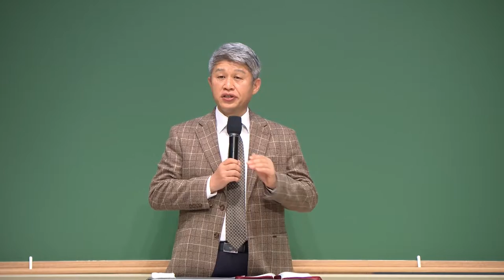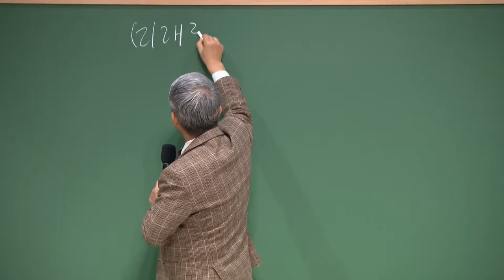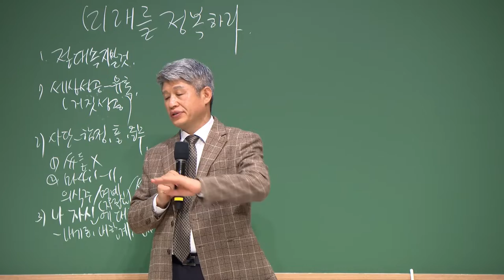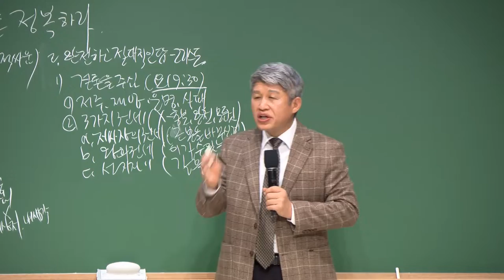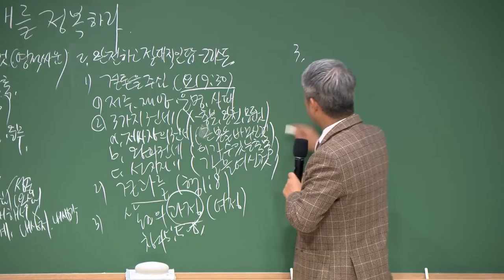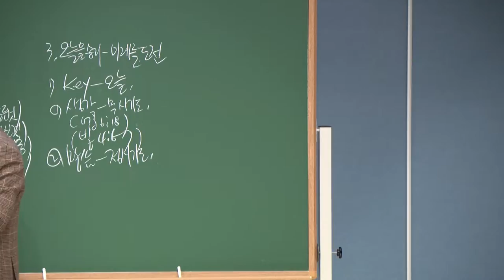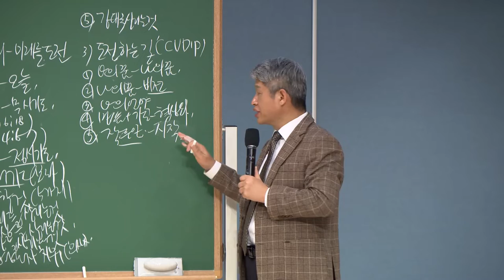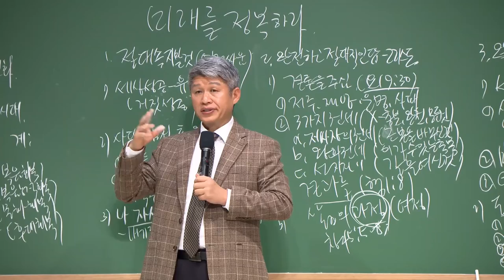20221028 周五传道学 要征服未来（启1：1-6）